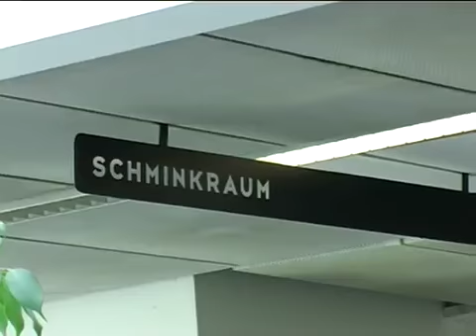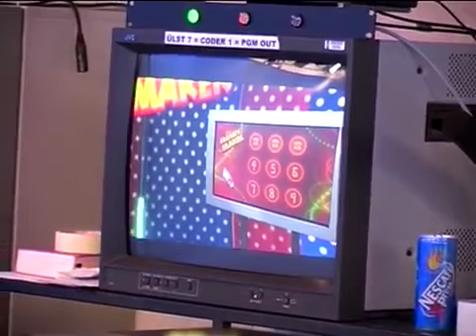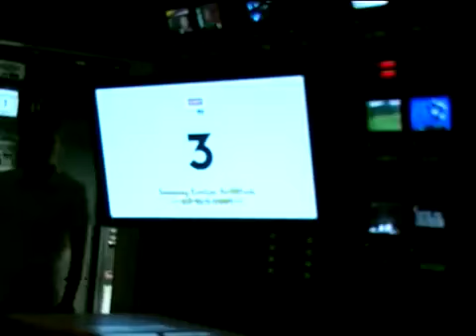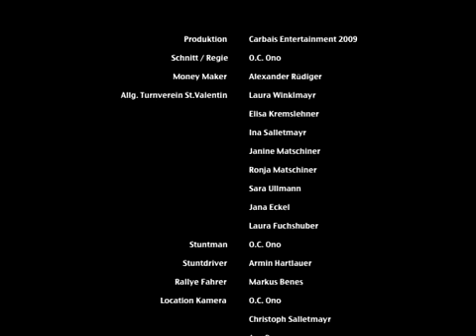MONEY MAKER BACKSTAGE - DER FILM mit Alexander Rüdiger 2009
Ein bewegender Backstagefilm über den Besuch einer Schulklasse aus St. Valentin die Alexander Rüdiger besuchten und sogar mit ihm tanzten. Alexander Rüdiger ist Moderator der Sendung Money Maker welche eine österreichische Spielshow, die jedes Jahr im öffentlich-rechtlichen Fernsehsender ORF 2 ausgestrahlt wird. Die Kandidaten der Sendung versuchen in einer Gelddusche so viel Geld wie möglich zu fangen. Die Sendung ist, am Marktanteil gemessen, eine der erfolgreichsten Spielshows im öffentlich-rechtlichen Fernsehen. Der Film ist aus dem Jahr 2009.